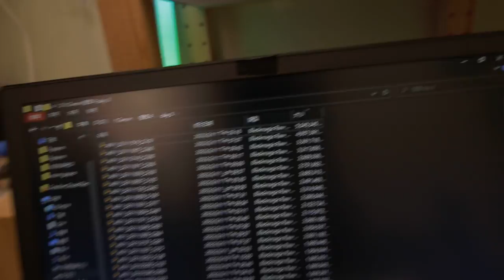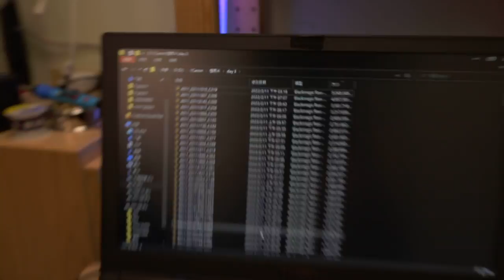ASUS m 2 nvme 固態硬碟盒買起來 速到超快 GB速度讀取寫入真的爽 18